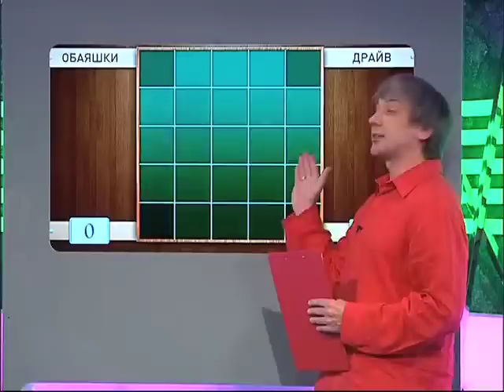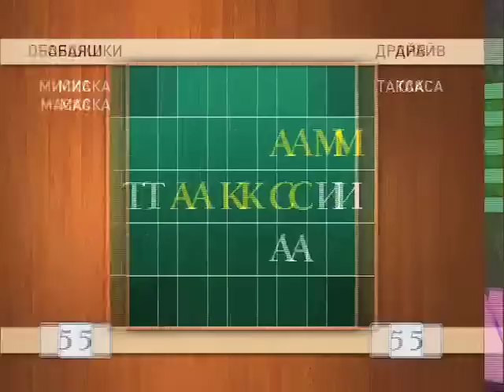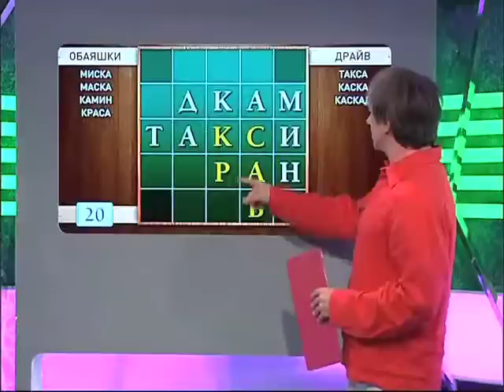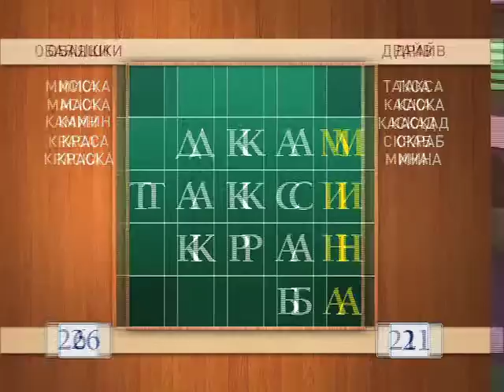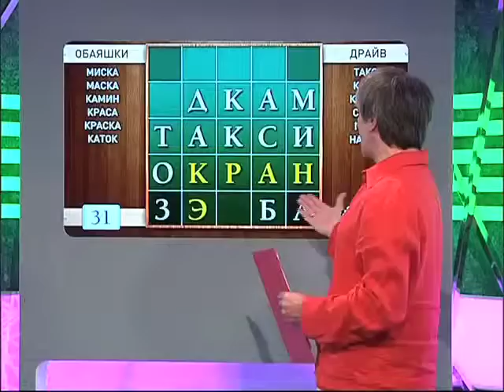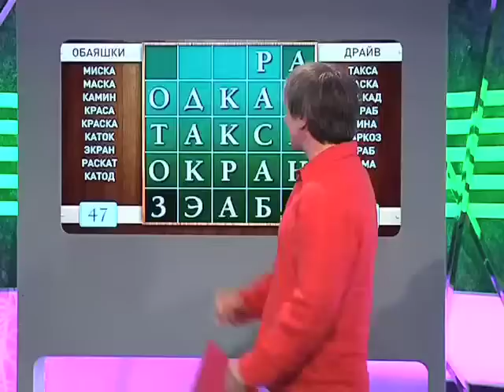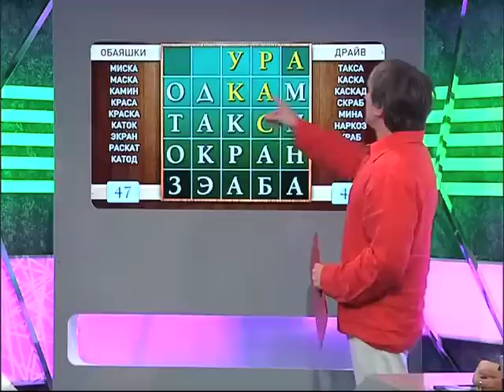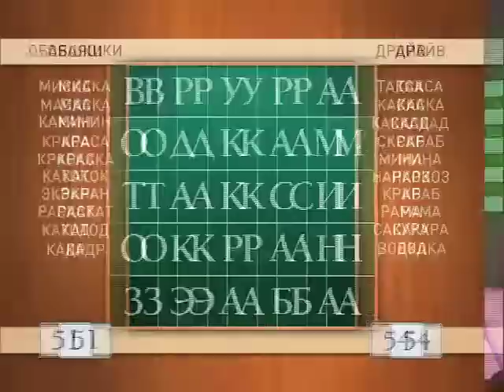Балда 07 11122011